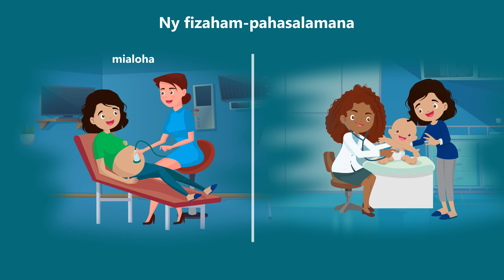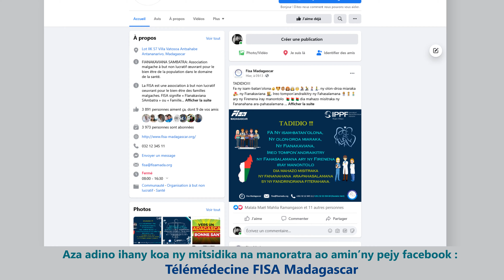FISA MADAGASCAR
Fahasalamana ara-pananahana - Fandraisana an-tanana aretina - Fitiliana - Firaisana ara-nofo- Fandrindram-piterahana